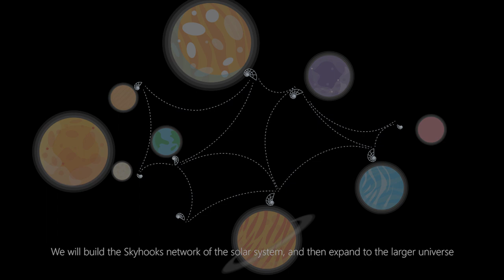Jacques Rougerie Foundation's Architecture Awards 2021 - Space - Grand prix - The Nautilus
The Nautilus
Architecture and Innovation for the Space Awards
2021 Grand prix
Author: Zhichao Lin & Yanze He
Country: China

Skyhook est un moyen efficace d'économiser considérablement l'énergie des engins spatiaux. La fonction principale du Nautilus est de faire transiter le vaisseau spatial comme un crochet aérien. En outre, elle fournit également des services d'hôtellerie, de tourisme, de divertissement, de bureau, de recherche scientifique et autres. Sources d'énergie à partir de l'énergie nucléaire, de la pression solaire et de l'énergie solaire. En recyclant les déchets spatiaux et en exploitant les ressources planétaires, il s'approvisionne en matériaux pour l'approvisionnement et l'expansion.

Skyhook is an efficient way that can greatly save spacecrafts’ energy. The core function of the Nautilus is to transit the spacecraft to its destination as a sky hook. In addition, it also provides hotel, tourism, entertainment, offices, scientific research and other services. The power sources from nuclear energy, solar pressure and solar energy. It resist cosmic radiation through the artificial magnetosphere; By recycling space waste and exploiting planetary resources, it gets supply and expansion materials for itself, and the rest can create economic benefits by sending back to the earth.